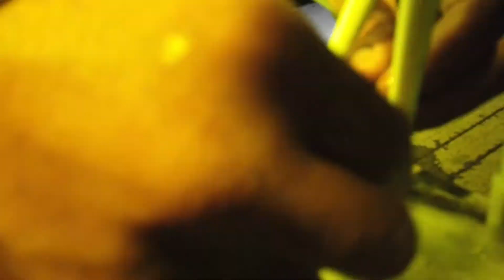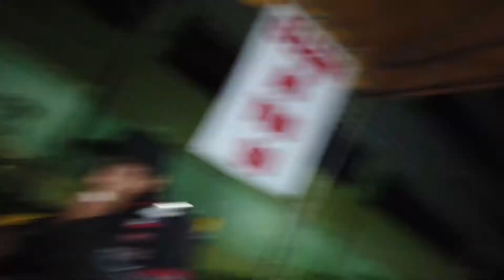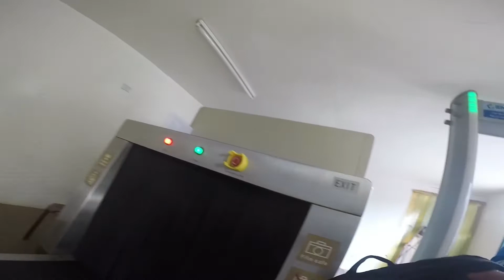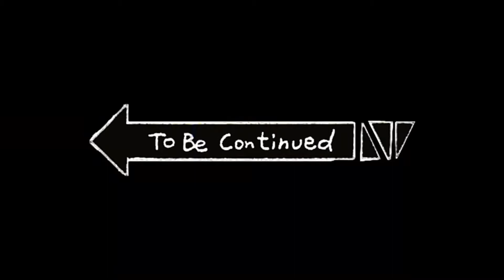Bukidnon-Davao "BuDa" night ride